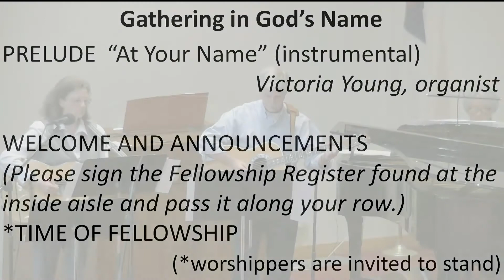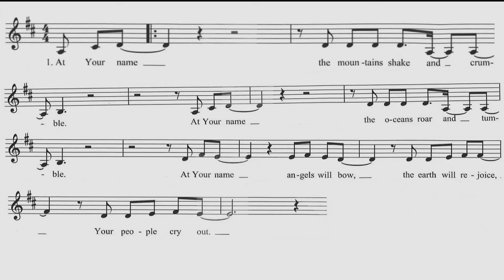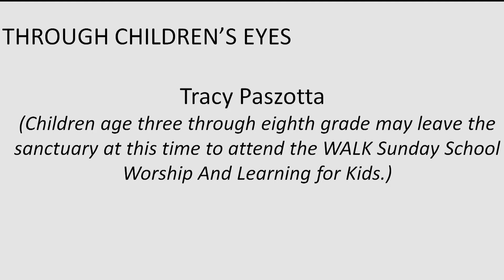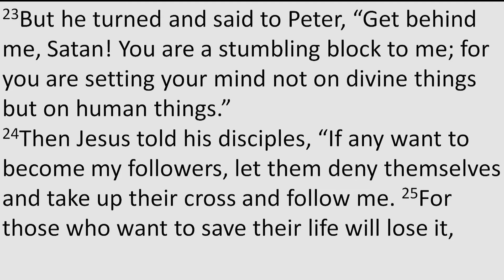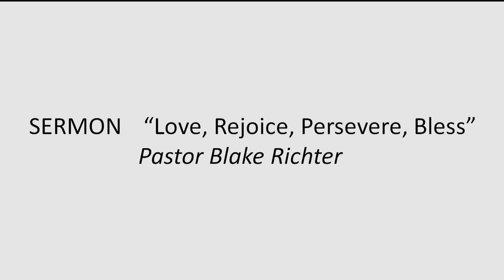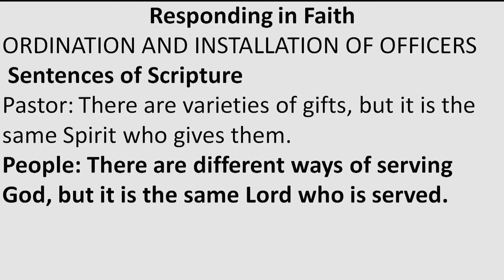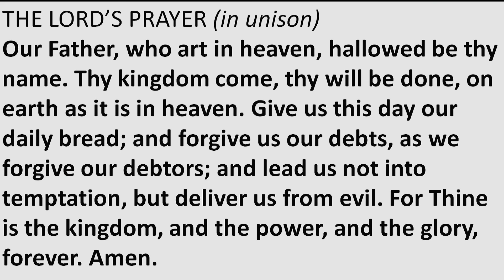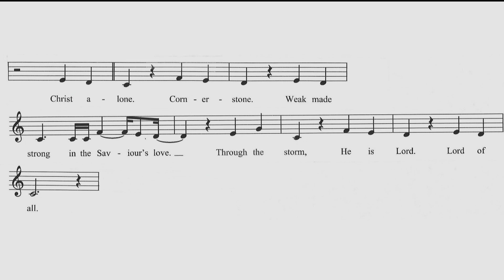"Love, Rejoice, Persevere, Bless" - September 3, 2017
13th Sunday after Pentecost
Exodus 3:1-15
Psalms 105:1-6, 23-26, 45b
Romans 12:9-21
Matthew 16:21-28